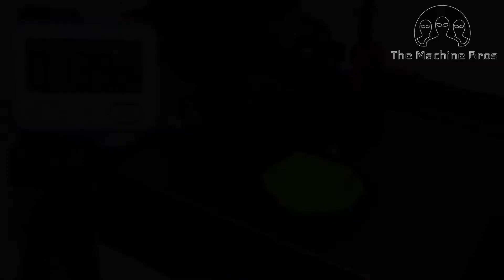Gollum: 3D Printing Time Lapse & Painting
Satisfying 3D Printing Time Lapse & Painting of Gollum (Smeagol) from The Lord of the Rings!

00:07 - Time Lapse of Gollum
00:24 - Sanding the 3D print
00:33 - Painting the 3D print after applying white primer
01:05 - Painting Gollum's face
02:20 - Defining details
03:10 - Fixing the surface of the neck
03:21 - Painting Gollum's hair
03:30 - Applying clear nail polish to the eyes and mouth
04:01 - 3D print of Gollum finished
04:15 - Spin me like a record!

3D Printer used: Creality Ender 3
Printing Speed: 3000mm/min
Filament: PLA

Materials that we generally use for post-processing:
3D print coating (To smooth the surface)
Acrylic paint
Acrylic paint
White primer
Transparent primer
Brushes set
Tools kit
GESSO universal primer
Modeling Paste

Song: Odin
Artist: Evan King

With the most complete database of the most popular 3D printers on the market